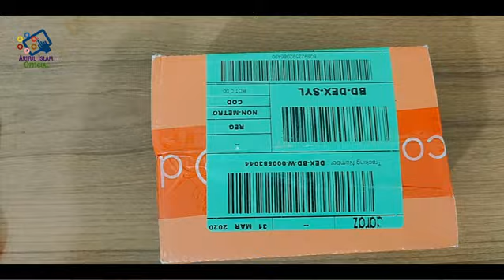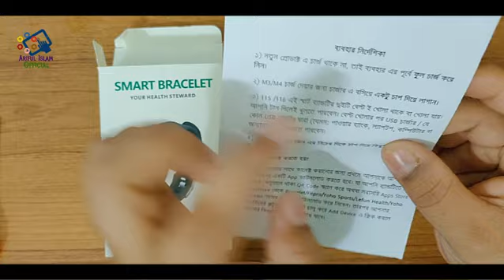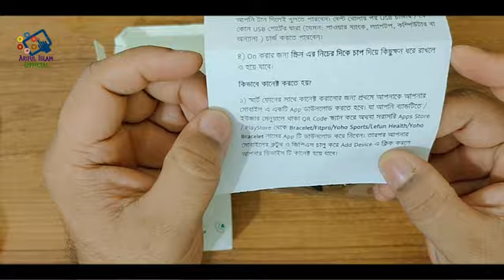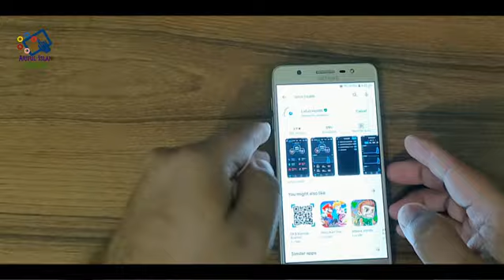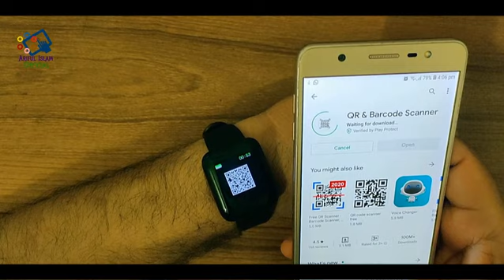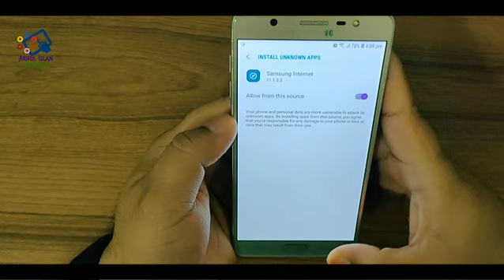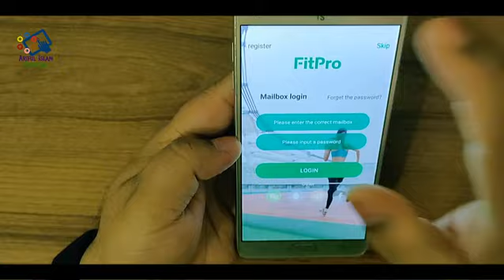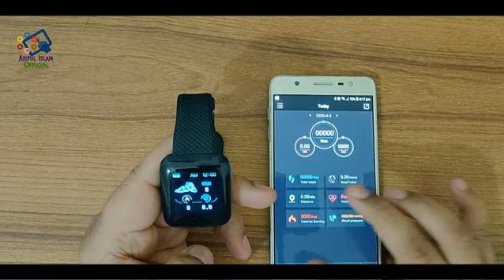Buy 116 Plus Smart watch in Bangladesh | Daraz Unbox & Review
Daraz Review of 116 Plus Waterproof Smart Sports watch Bracelets & Fitness Tracker

Smart watch price in bangladesh Tk. 330/- only

Product details of 116 Plus Waterproof Smart Sports watch Bracelets & Fitness Tracker
Bluetooth Version: BT 4.0 or above
Compatible: IOS Android 4.4 or above, iOS 8.0 or above
Operating Mode: SingleTouch
APP Name: Levin / YOHO
Special Features
Waterproof: IP67
Heart Rate Monitor: Support
Blood Pressure Monitor: Support
Blood Oxygen Monitor: Support
Sleep Monitor: Support
Multi-sport Modes: Support Walking, Running, Riding, Badminton, etc
Pedometer: Support
Call or Message Reminder: Support
Reject Call: Support
Notification: Support Facebook, Twitter, Wechat, WhatsApp, etc.
Alert Type: Vibration
Auto Light-up Screen: Support
Custom Dial: Support switching built-in dials
Other Functions: Support Alarm, Calendar, Sedentary reminder, Camera remote control, Anti-lost,
Technical Parameters
Type: TFT

►Voice Over: Md. Ariful Islam [Behind this video]

KW: 116 Plus Waterproof Smart Sports watch Bracelets & Fitness Tracker,116plus Smart Watch Bluetooth Sports Bracelet Test HESTIA,116 plus smart watch,116 plus smartwatch review,116 plus smart watch charging, smartewatch low cost,116 plus smart watch water test,hestia,hestia 116 plus smartwatch,the best price,bakeey 116 plus,116 plus smart bracelet,the best smartwatch,lifehack,nda,bakeey,116,116 plus, smartwatch,budget,inexpensive,unboxing,first look,review,overview,blood pressure,116 plus smart watch app,116 plus smart watch review,116 plus smart watch instructions,116 plus smart watch manual,116 plus smart watch charger,116 plus smart watch user manual,
how to charge 116 plus smart watch,116 plus smart bracelet app etc.